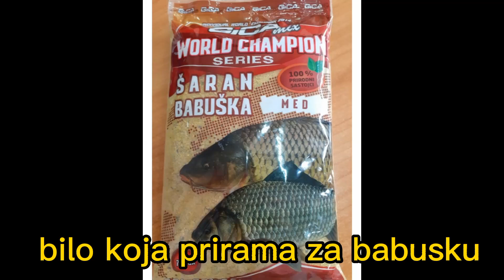MAMAC ZA BABUSKU 🎣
POZDRAV LJUDI DANAS MAMAC ZA BABUSKU BACITE LAJK I SUBACRIBE NA KANAL HVALA AJMO 8 LAJKOVA ZA DEO 2.HVALA